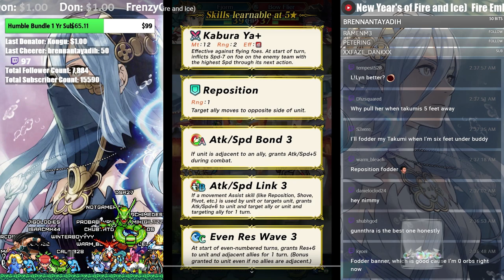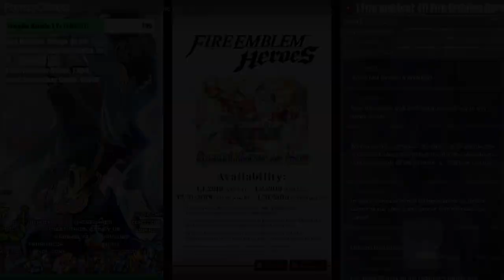Beautiful Kimonos! ♡ (´･ᴗ･ ` ) New Year's of Fire and Ice Banner - First Look! 【Fire Emblem Heroes】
Whoops, I forgot to post this. :P

With the FEH Datamine, it didn't feel like a new Banner and since I already knew the new FEH Heroes on the Banner I wasn't exactly reacting either.

Still, I did do it and while editing I go through all the heroes so here it is!

This is more of a breakdown than a reaction video given I already knew very well what the heroes were, their skills and stats and potential!

📺 Fire Emblem Heroes Reactions!
A compilation playlist of my FEH Reaction videos! As I've been playing Fire Emblem Mobile since launch, there are a lot of great memories here!

This contains all my First Look Fire Emblem Heroes videos including Fire Emblem Heroes Banner Reactions, Feh Channels, FEH Trailers, FEH Movies and more. It's a lot of Fire Emblem Heroes Reacts but they've always been fun to do with the stream! 😊

➤ Me be Social:
NNID: Nimious
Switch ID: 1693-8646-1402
Arknights: Nimious#2785
Dragalia Lost: 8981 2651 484
Fate/Grand Order: 659,734,788
Fire Emblem Heroes ID: 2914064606
✨ Find Me!